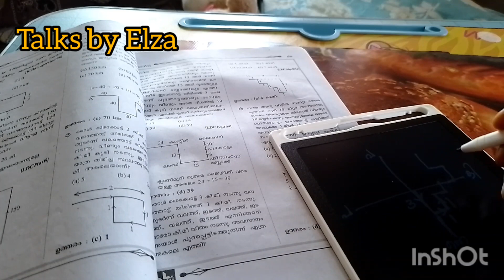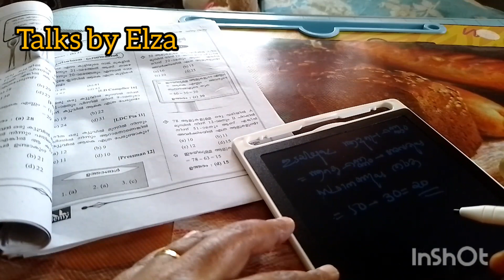Psc study vlog malayalam/psc study vlog/day in my life.